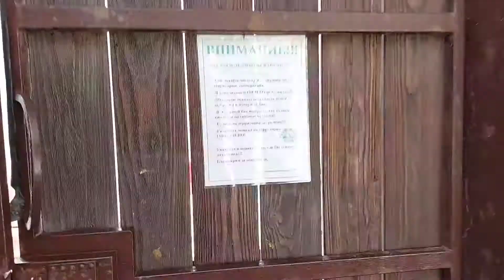Рум тур жилья в Дивноморском. Дивноморское Жилье у моря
В этом видео я показываю рум тур нашего  жилья в котором, мы отдохнули 11 ночей и 12 дней. Отдых у самого моря Дивноморского. Море это замечательное место отдыха!

А ты подписался? Поставил колокольчик на все уведомления? Пора это сделать! Спасибо!)

ПОДДЕРЖАТЬ меня и мой канал можно!

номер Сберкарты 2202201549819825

Мой ТикТок: @irinka_mitka

Рум тур по жилью в Дивноморском.